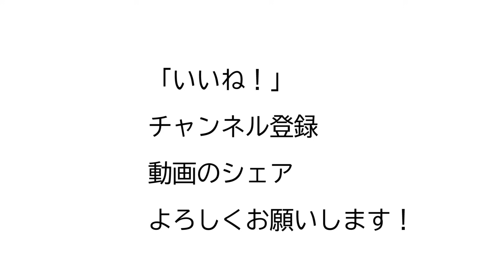2週間で多数が効果を実感！肩こりには筋トレが効く！その方法とは！僧帽筋の血行を促進！自宅でも可能！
動画：なぜ炭水化物で体脂肪が増えるのか？

企業案件の問い合わせはHPのメールアドレスからよろしくお願いします。

肩こりには、マッサージでもなく指圧でもなく、筋トレは一番効く！！
と自負しております。
今までのお客様でも2週間以内に効果実感する人多数！

15年連続大手スポーツクラブで売上1位のパーソナルトレーナーが

44歳の私の腹筋が6つに割れている秘訣

ID  sexyfitnessyuji

8㎏ダンベル